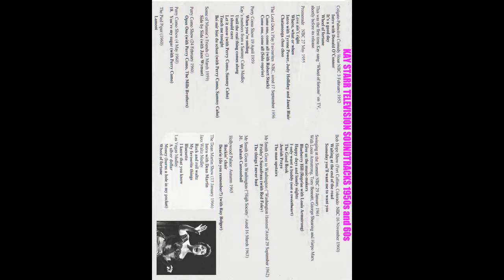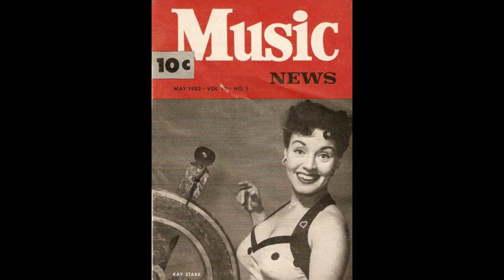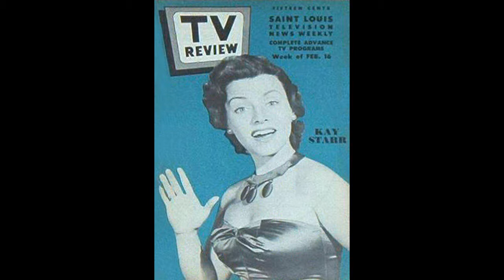Kay Starr TV soundtracks from the 1950s and 60s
40 recordings - variable sound - of Kay's earlier TV appearances, including her first performance of "Wheel of fortune" and lots of material she never recorded.